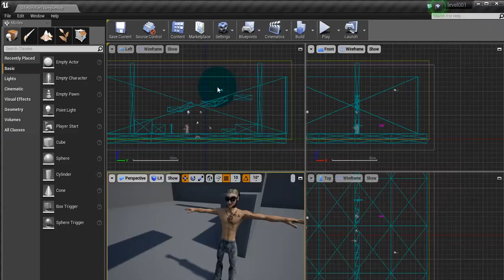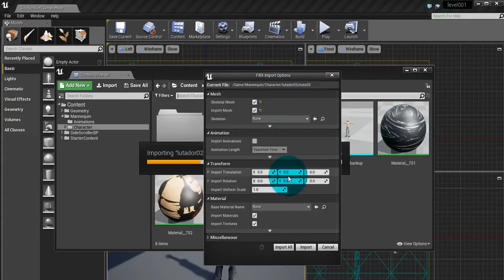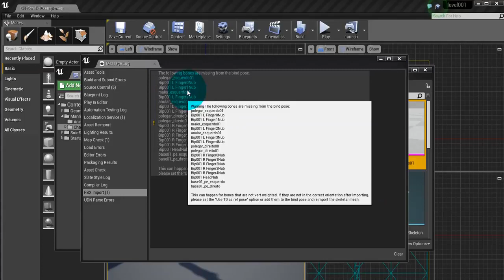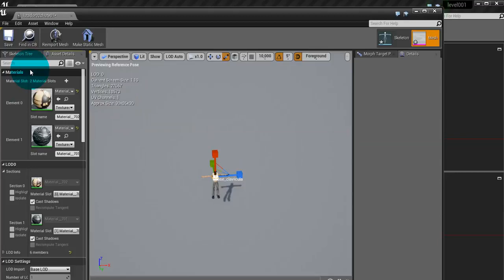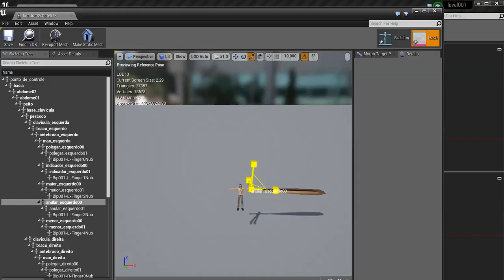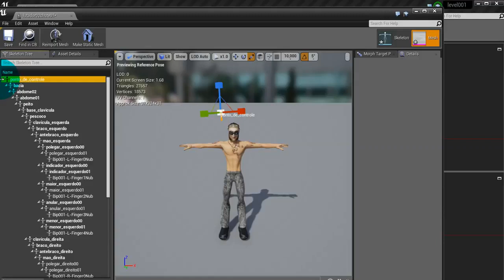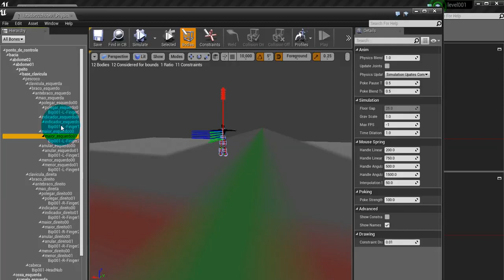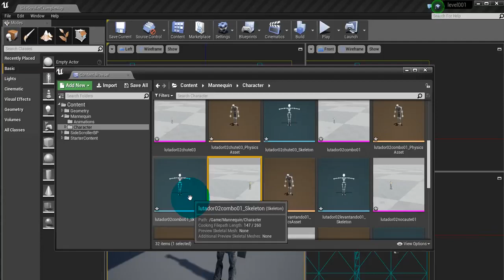COMO CRIAR JOGO DE LUTA BEAT EM UP COM UNREAL ENGINE | CRIANDO SEQUÊNCIA DE GOLPES | AULA 11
A partir do Autodesk 3D Max vamos criar animações para o nosso personagem de luta para o jogo de luta que estamos fazendo na Unreal Engine.

Comentando os Conceitos de Mecânica de Movimentação de Personagens, e como iremos integrar a UE4.

Vamos pegar um personagem no 3d max e criar estrutura com animação para integrar com UE4 ( Unreal Engine ), para uso no jogo de Beat em Up, que estamos criando. Criando as Sequências de Animação do Nosso Personagem ( Lutador ), agora iremos exportar as mesmas, para UE4, criando integração, através do formato FBX  ( Formato Suporte Animação e Formas/Mesh, ), que é Universal.

Vamos instalar o Assets do jogo de Luta com Unreal Engine com Personagens e Inteligência Artificial. Aprenda criar seu próprio game de luta com Unreal Engine 4, no estilo Beat em Up. Beat em Up são Games como: Double Dragon, Street of Rage, Golden Axe,  Altered Beast, Final Fight entre outros. ( Fighter Game / Game Luta Lateral de Violência Urbana ).

Através da Engine mais usada do mundo, você aprenderá com o Criador dos Cursos no Brasil, e Licenciado pela Epic Games ), todas as etapas que envolvem um Game de Luta, [ Física, Controle, Animação, Integração com Softwares 3D, Programação ].  A Epic Games, além de fabricante da tecnologia Unreal Engine 4, é a produtora do jogo Fortnite.

A Camaleão Digital também é produtora de Games com diversos jogos publicados e Licenciada pela Epic Games como Centro Acadêmico.

Semanalmente Novas Aulas